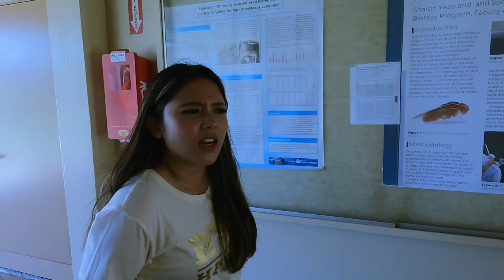73 Questions with Dimple | BYU–Hawaii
Listen to students answer a series of questions to gain insight into what it's like to be a student at BYU–Hawaii.